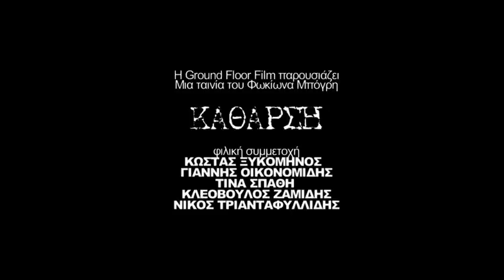CATHARSIS official trailer (English subs)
Esteban, a middle-aged ex cop, arrives at the city of Athens to stay with his uncle and look for a new job. He is broke and frustrated. A chance for a new beginning comes when the police chief tracks him down and asks him to take down the two of the most vicious crime syndicates in the city.

Starring: Kostas Stefanakis, Vangelis Mourikis, Christos Natsios, Vangelis Alexandris
Guest appearances: Yiannis Economidis, Kostas Xikominos, Tina Spathi, Nicholas Triantafyllidis.
Special Make Up FX: Disturbed Twins, Yiorgos & Roulis Alahouzos
Directors of photography: Bill Papas, Domenico Fusco Music: Cygnosic
Produced by Ground Floor Films
Written & directed by Fokion Bogris

(For the English subs to appear, click the upwards pointing arrow on the bottom right of the YouTube window)